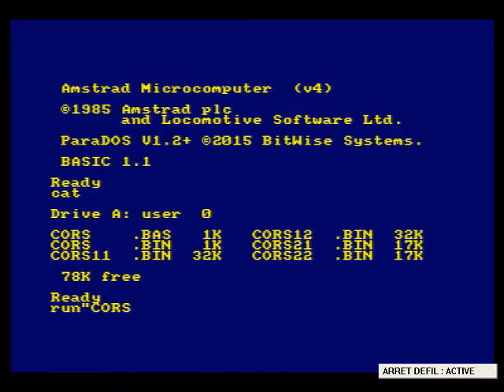[LET'S PLAY] - Corsarios Opéra soft 1989 Amstrad Ubi Soft partie 2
Sur le jeux on avait le choix de joué a la partie un ou 2. Cette deuxième partie se passe sur le bateau.